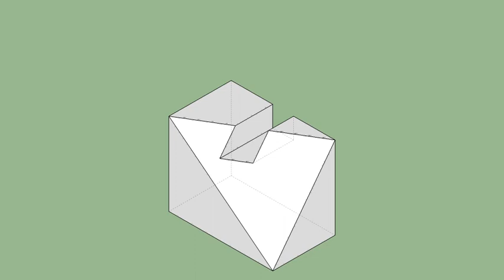育才出版-基礎圖學空間感練習本-第108頁第175題（三視圖轉等角圖部份）